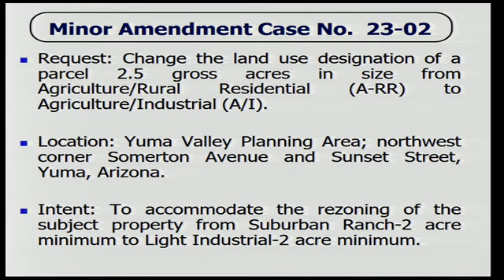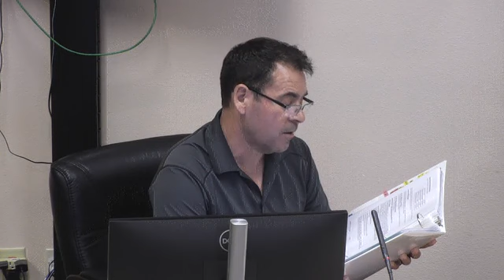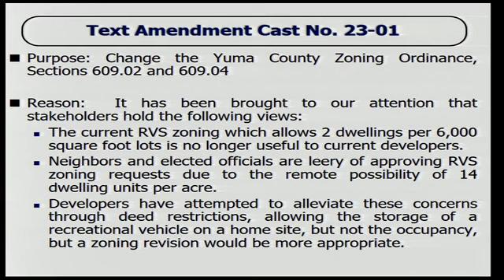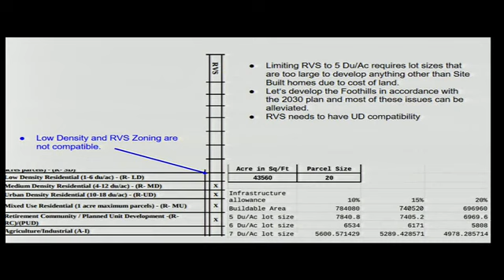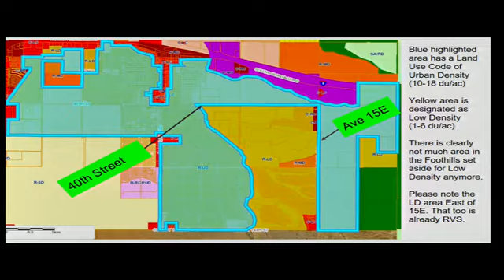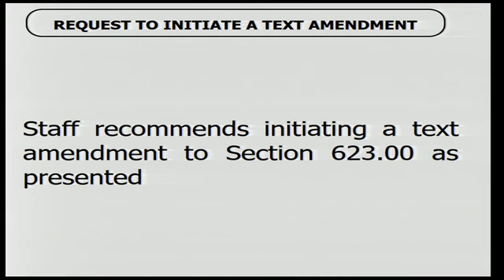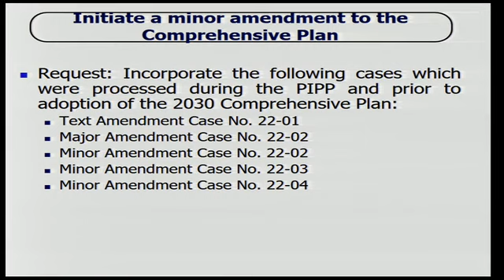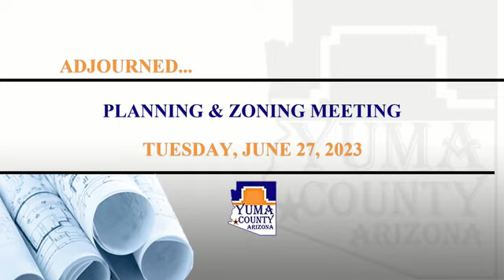PZ 06 27 23